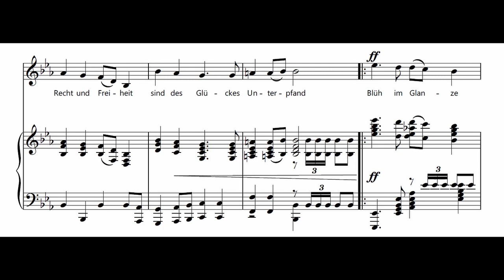National anthem of Germany (Deutschlandlied)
The most beautiful national anthems
National anthem of Germany
Das Lied der Deutschen (Deutschlandlied)
Composer: Joseph Haydn (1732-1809) Kaiserquartett, Hob. III:77,  mov. 2
For Piano Solo (with score)

The "Deutschlandlied" (German pronunciation: [ˈdɔʏtʃlantˌliːt] (About this soundlisten); English: "Song of Germany"), officially titled "Das Lied der Deutschen" (English: "The Song of the Germans"), or part of it, has been the national anthem of Germany since 1922. In East Germany, the national anthem was "Auferstanden aus Ruinen" (English: "Risen from Ruins") between 1949 and 1990.

Since World War II and the fall of Nazi Germany, only the third stanza has been used as the national anthem. That stanza's incipit "Einigkeit und Recht und Freiheit" ("Unity and Justice and Freedom") is considered the unofficial national motto of Germany,[1] and is inscribed on modern German Army belt buckles and the rims of some German coins.

The music is the hymn "Gott erhalte Franz den Kaiser", written in 1797 by the Austrian composer Joseph Haydn as an anthem for the birthday of Francis II, Emperor of the Holy Roman Empire and later of Austria. In 1841, the German linguist and poet August Heinrich Hoffmann von Fallersleben wrote the lyrics of "Das Lied der Deutschen" as a new text for that music, counterposing the national unification of Germany to the eulogy of a monarch, lyrics that were considered revolutionary at the time. Along with the flag of Germany, which first appeared in its essentially "modern" form in 1778; it was one of the symbols of the March Revolution of 1848.

In order to endorse its republican and liberal tradition, the song was chosen as the national anthem of Germany in 1922, during the Weimar Republic. West Germany adopted the "Deutschlandlied" as its official national anthem in 1952 for similar reasons, with only the third stanza sung on official occasions. Upon German reunification in 1990, only the third stanza was confirmed as the national anthem.

(Wikipedia)